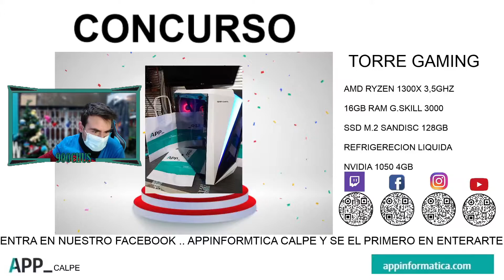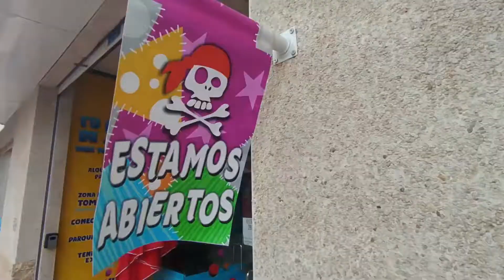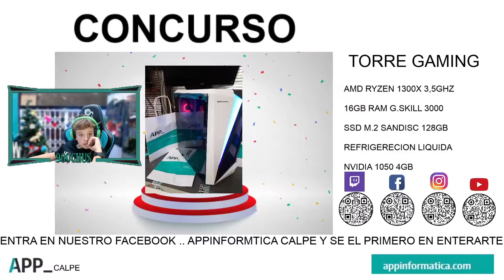PLAYER 20 CONCURSO APPCALPE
Nos hacemos un moton de kills con Gabriel en Fortnite

Síguienos en nuestras redes porque estamos ampliando contenidos :)